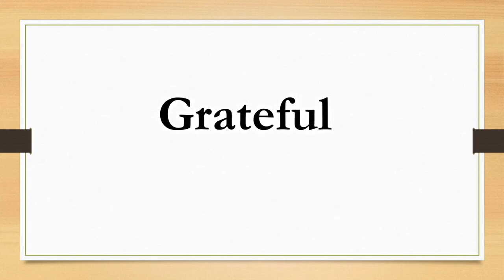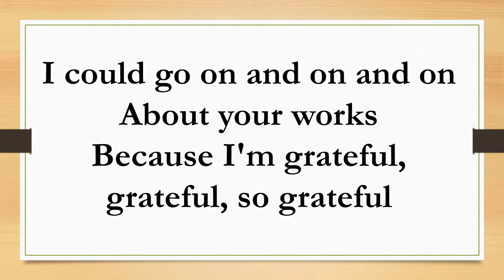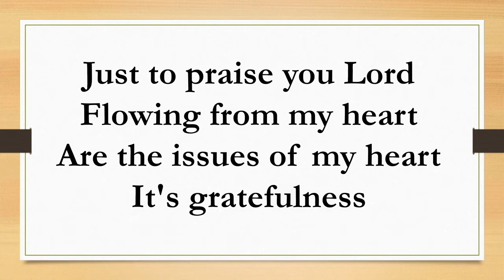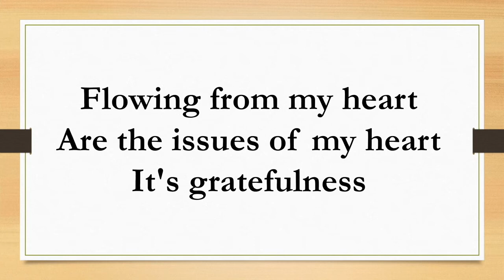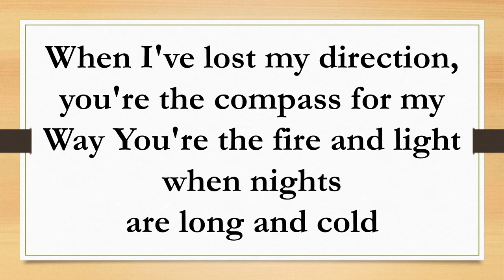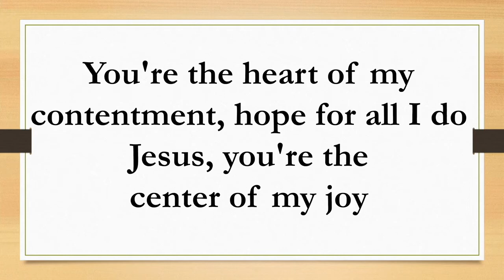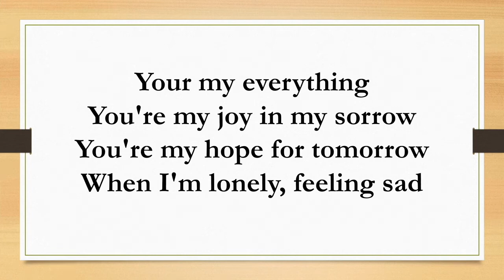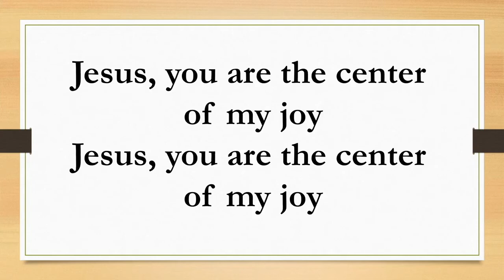Opening Scripture and Praise & Worship